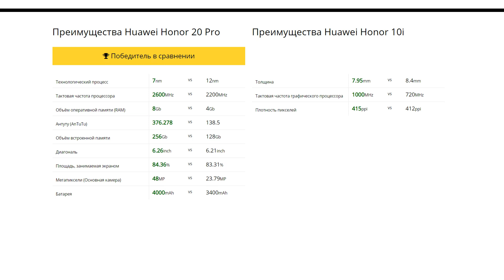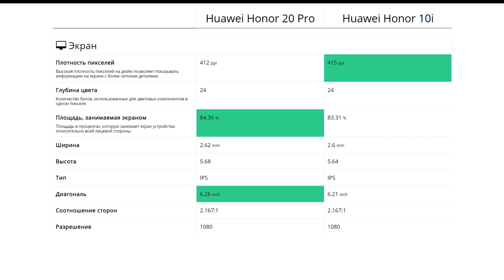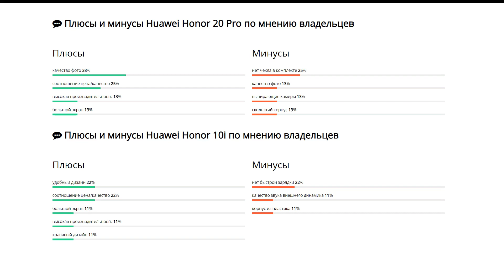Huawei Honor 20 Pro или Huawei Honor 10i - что лучше?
Мы сравнили характеристики Huawei Honor 20 Pro и Huawei Honor 10i составили для вас список преимуществ и сравнительную таблицу. Узнайте, какой из них выбрать в 2020 году.

00:00 Вступление
00:36 Производительность
00:52 Дизайн
01:08 Экран
01:24 Основная камера
01:39 Фронтальная камера
01:52 Возможности
02:05 Аккумулятор
02:22 Встроенная память